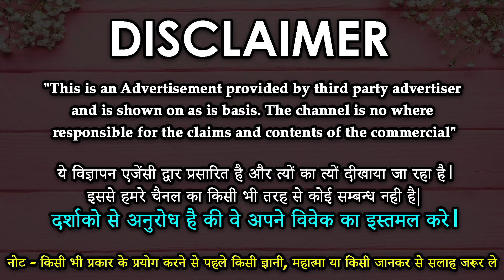EX LOVE BACK || पति की अंडर🩲 गारमेंट से करें एक प्रचंड💓 पति वशीकरण